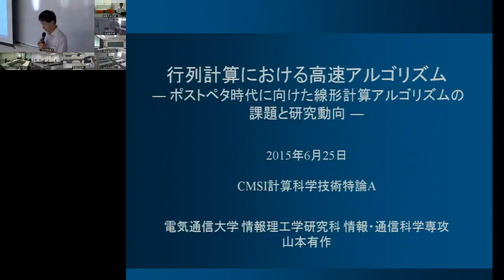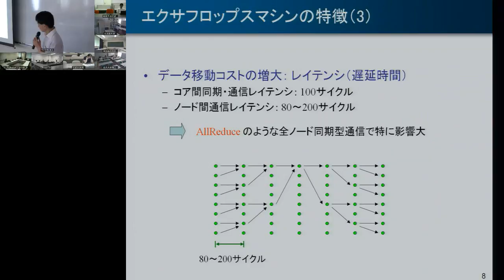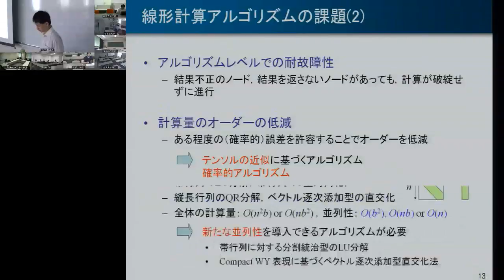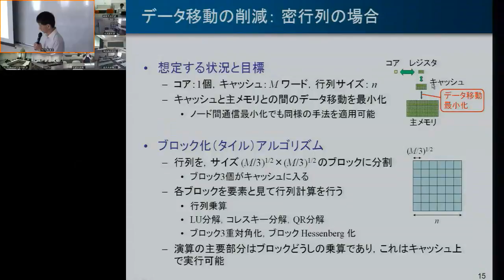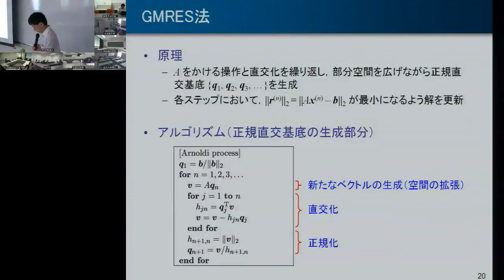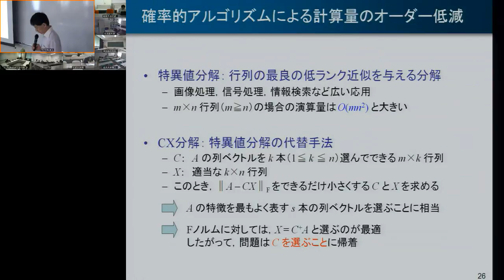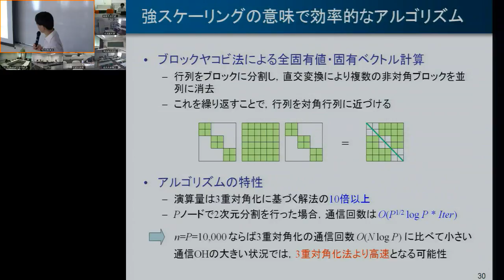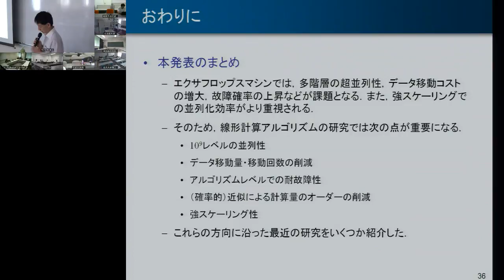CMSI計算科学技術特論A 第11回 (2015/06/25)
第11回 行列計算における高速アルゴリズム2
講師: 山本有作 ( 電気通信大学 大学院情報理工学研究科)